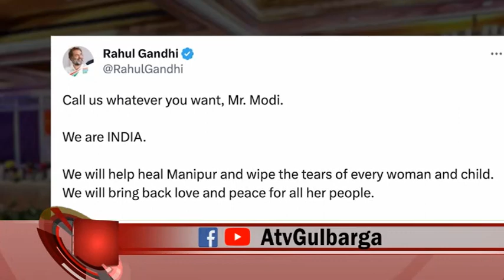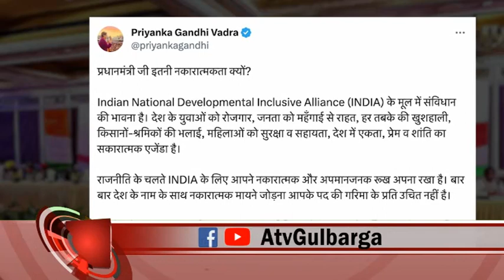Rahul Gandhi Ka PM Modi Ko Jawab Hum INDIA Wale Hain